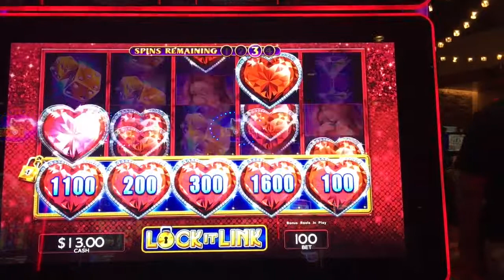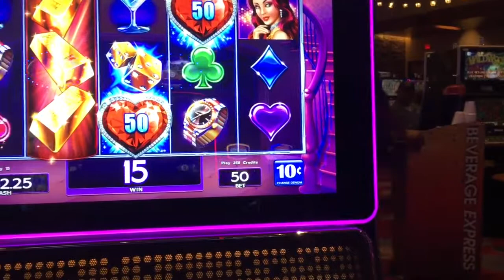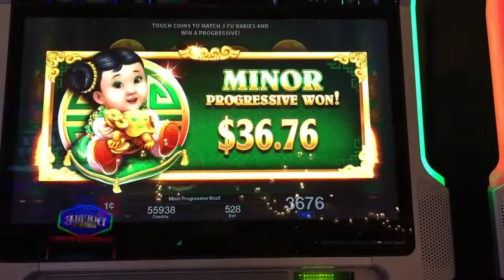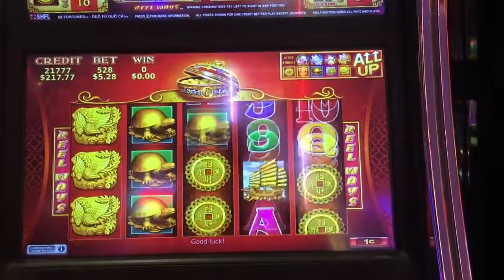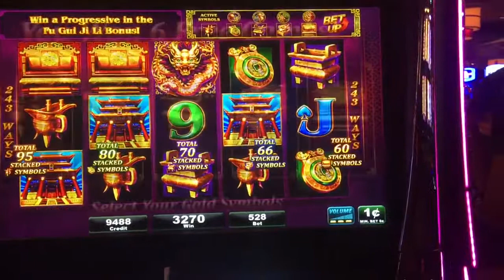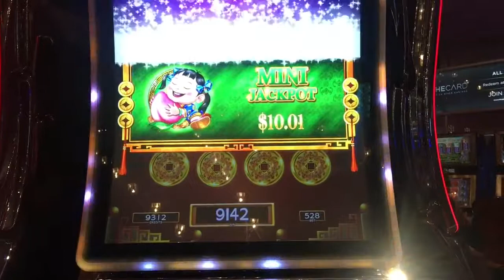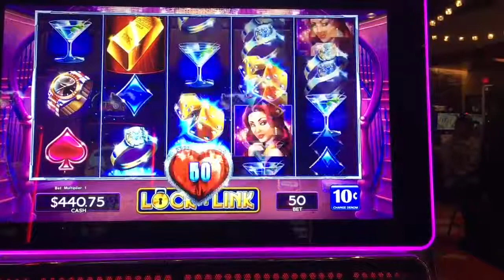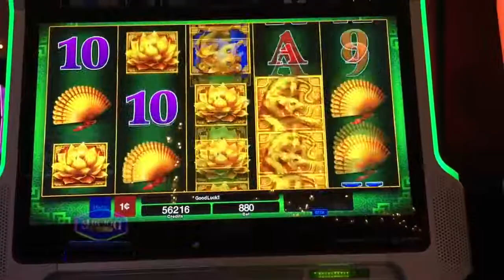Â~ ... â~ ... БОНУС, БОНУС â~ ... â ... БОЛЬШИЕ СТАВКИ, БОЛЬШИЕ ПОБЕДЫ И ПРОГРЕССИВЫ JACKPOT